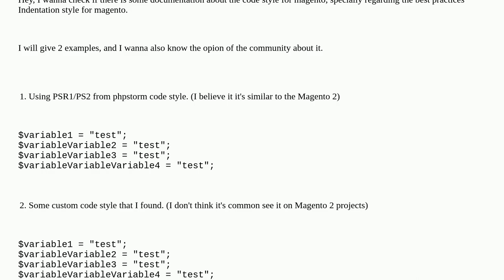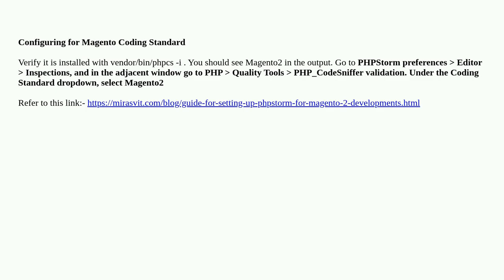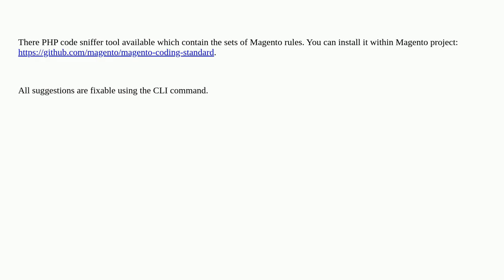Indentation Style (Code style) Magento 2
A special thanks goes out to the community

  documentation best-practice magento2 code